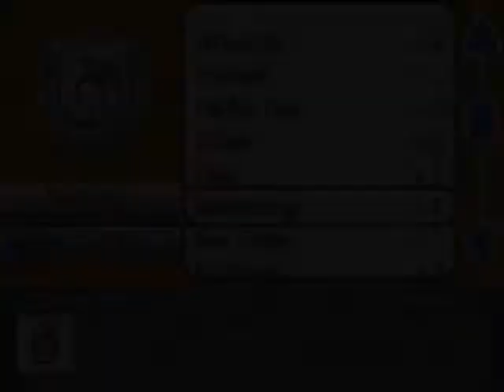Pokemon Solar Light/Lunar Dark Let's Play- Episode 25: Creepy Cabin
in this episode we investigate an abandoned cabin in the swamp. We also do a lot of Surfing.

Likes and subscribes are welcome.